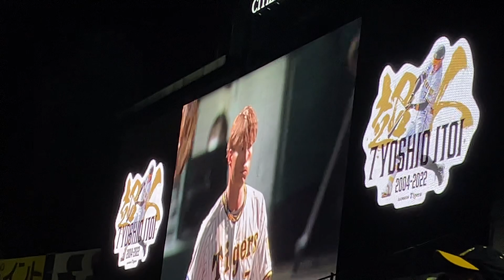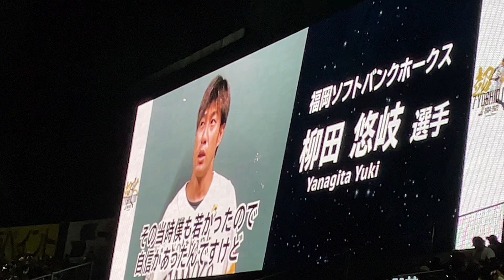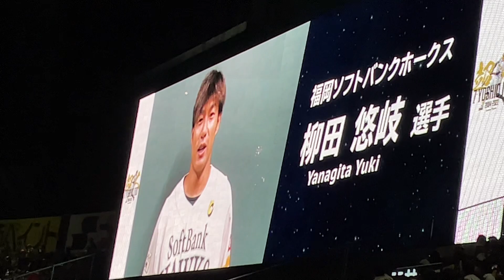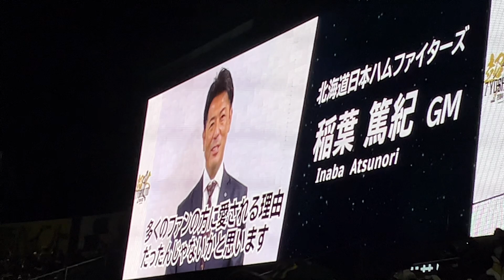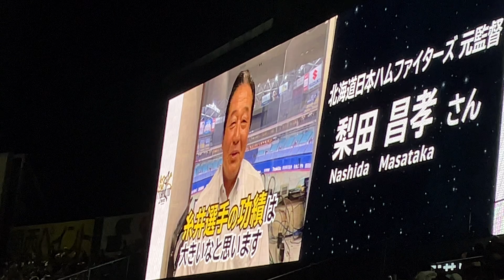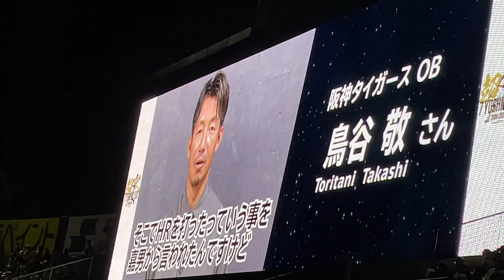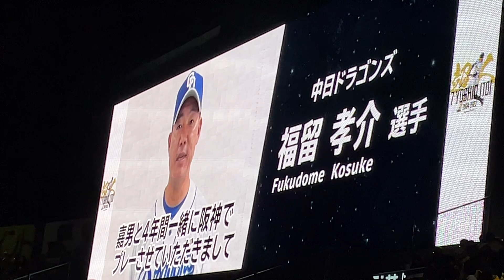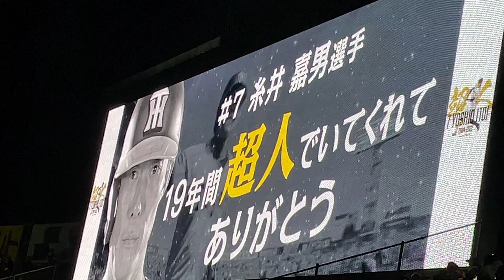【ノーカット】糸井嘉男へ大物プロ野球選手7人の贈るメッセージ！超人伝説すぎるエピソードが溢れ出る！ 〜糸井嘉男引退セレモニー②〜